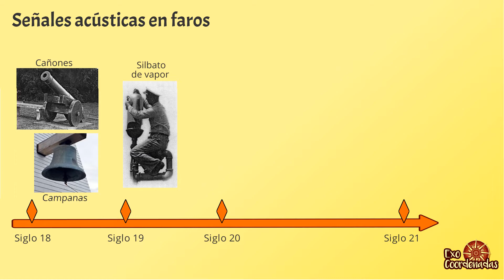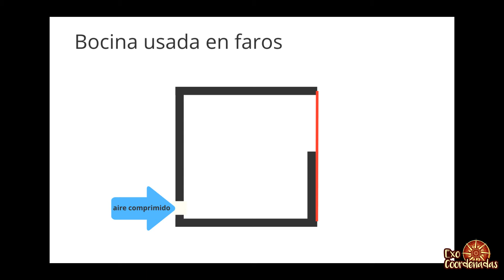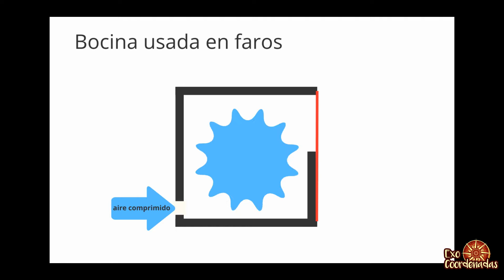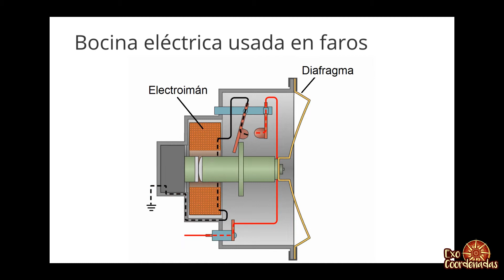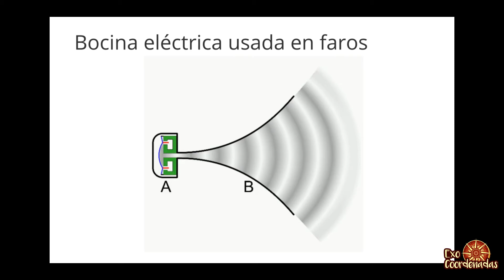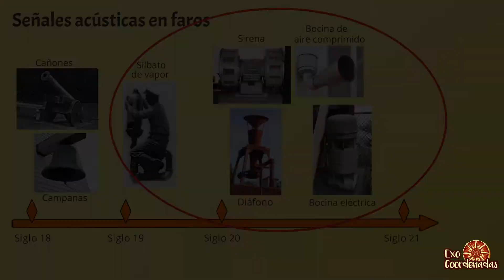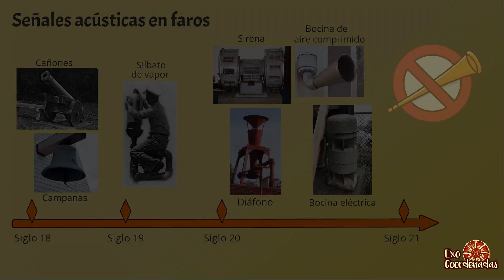Faros en la niebla | Tecnología de las señales acústicas (parte 3)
En este capítulo vamos a continuar hablando sobre la evolución de las señales acústicas que han usado los faros para ayudar a la navegación: la bocina de aire comprimido y la bocina eléctrica.